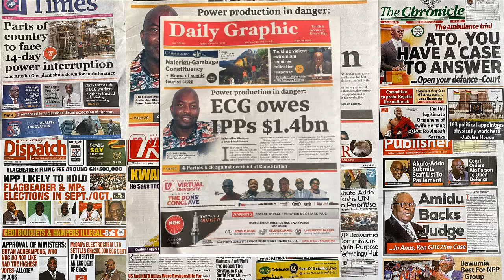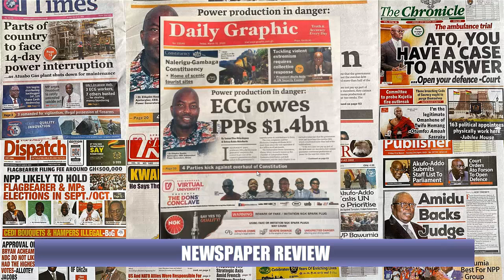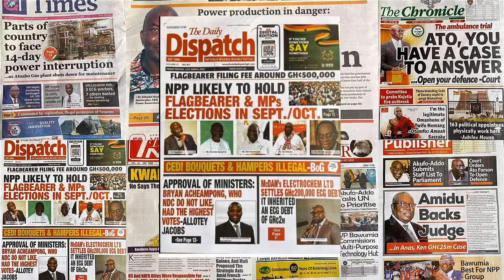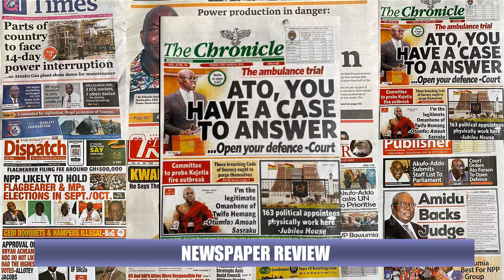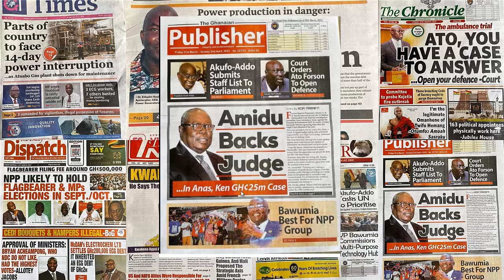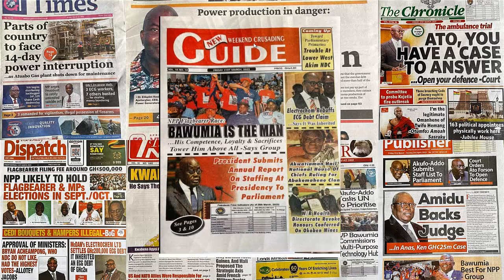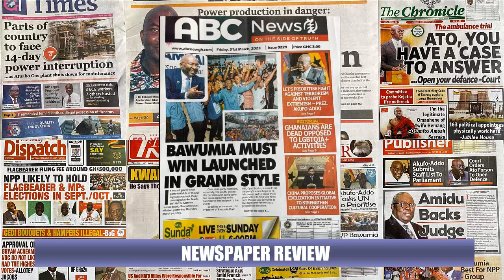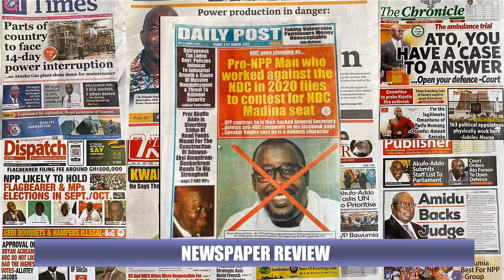NPR: Courts Supports Attorney General against Ato Forson as he is to respond to charges